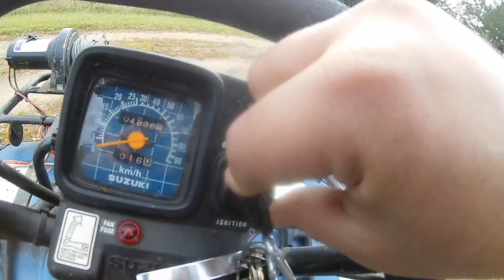final quick ride of the day (getting a new gopro)